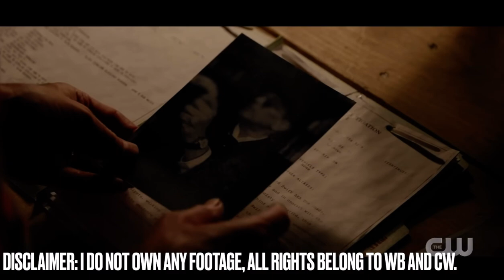DC's Stargirl - Season 2 Review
Stargirl's sophomore outing has reached a conclusion recently, and I'm going to review this season with spoilers ahead!

Synopsis:
In season two, Stargirl and the Justice Society must contend with the re-emergence of former ISA member Shade and the threat of Eclipso. Meanwhile, Cindy and Eclipso work on putting together a new ISA called Injustice Unlimited.

Starring:
Brec Bassinger
Yvette Monreal
Anjelika Washington
Cameron Gellman
Trae Romano
Meg DeLacy
Amy Smart
Luke Wilson
Hunter Sansone
Nick Tarabay
and more!

Created by Geoff Johns